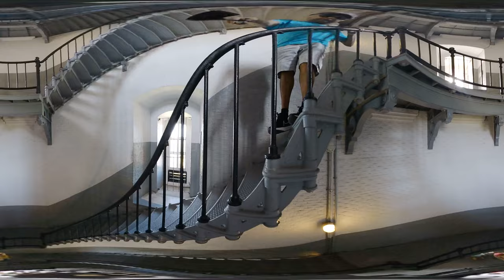Walking down the stairs at Ponce Inlet Lighthouse 360 view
If you’re looking for a unique adventure, a journey into the past is a worthwhile endeavor. You’ll step back in time as you climb the 175 feet of adventure at the Ponce Inlet Light Station and Museum.

The Ponce de Leon Inlet Lighthouse was constructed back in 1887 and served as a guide for mariners along the Florida coast for more than 130 years.